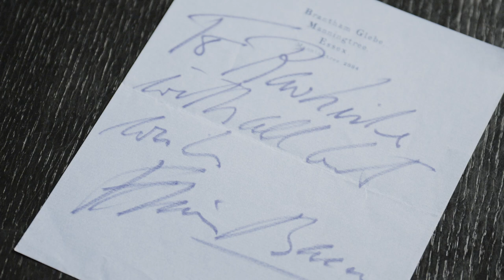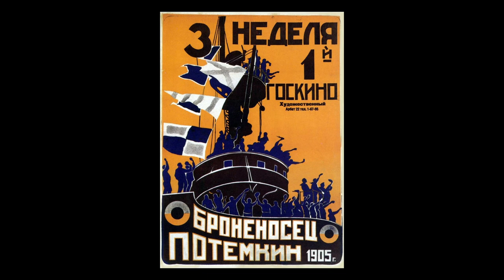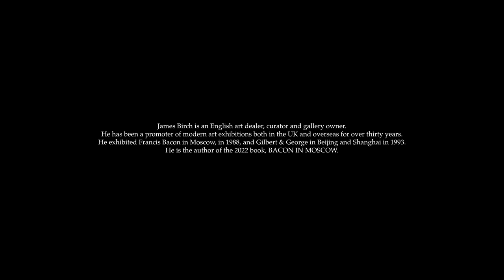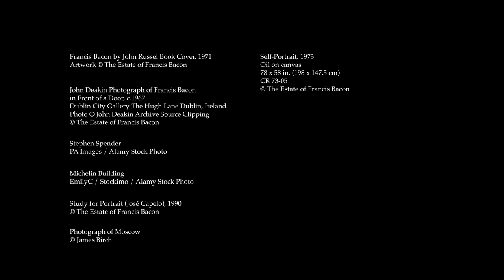Francis Bacon: First Impressions – James Birch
James Birch begins by recalling how, as a child, he knew Francis Bacon, Denis Wirth-Miller and Richard Chopping. From there the story unfolds, encompassing Russian sailors, a Russian spy, and the exhibition of Bacon's work in Moscow in 1988.

'Bacon in Moscow' by James Birch is published in paperback by CHEERIO on 1st June 2023.

In our 'Francis Bacon: First Impressions' series of interviews, each interviewee was asked ‘What were your first impressions upon meeting Francis?’